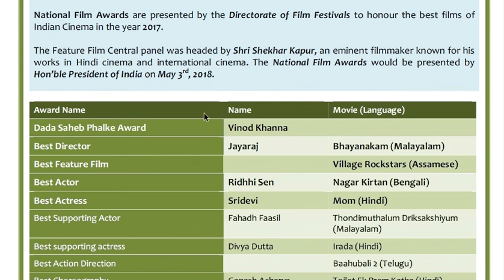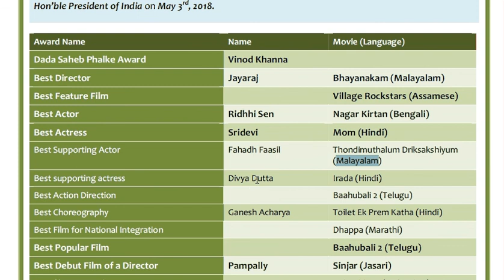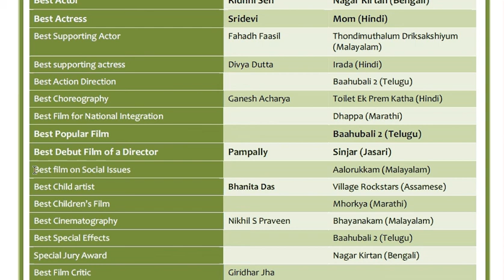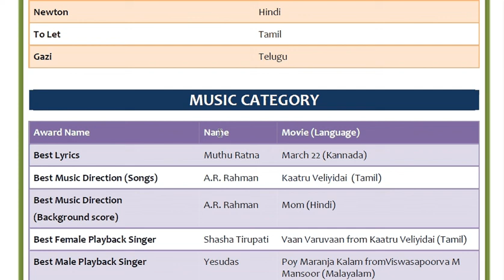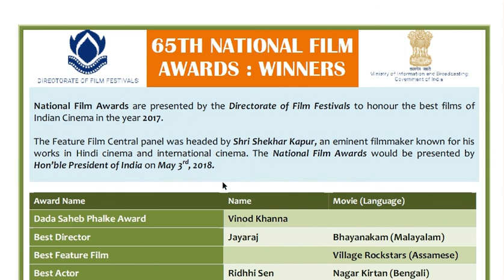65th National Film Awards - Complete winners list, analysis & previous records- Current affairs 2018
65th National Film Awards - Complete winners list, analysis & previous records- Current affairs 2018 for
Railway Exam - Assistant loco pilot\Technician, Group-D
Bank Exam: SBI, IBPS PO and clerck
SSC Exam.